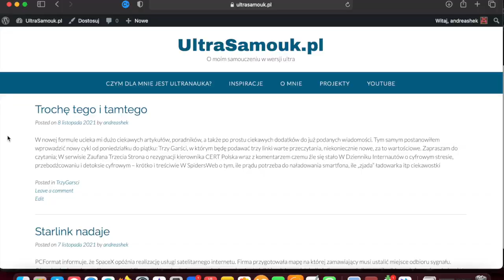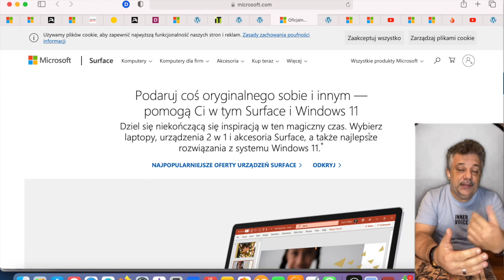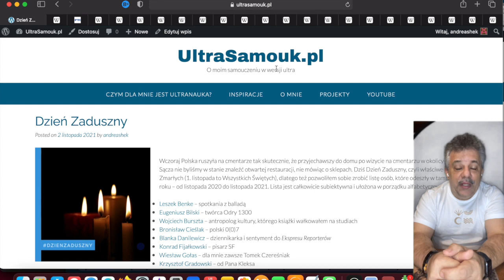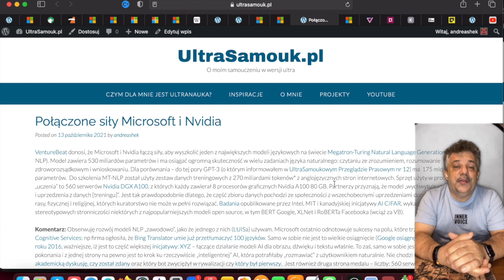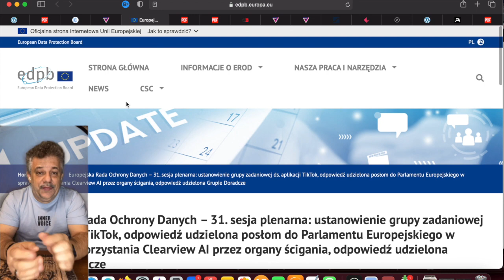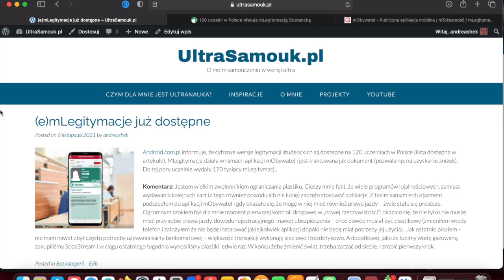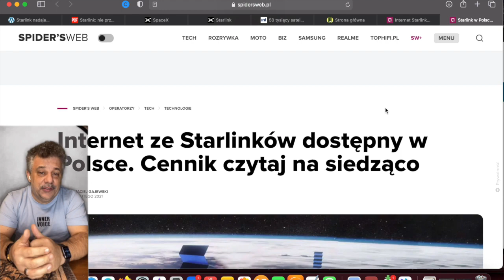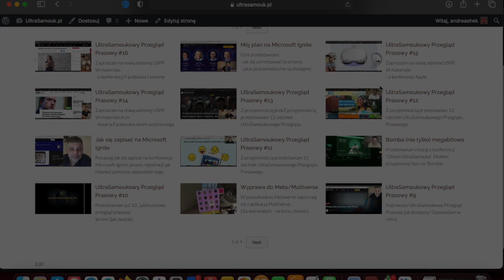UltraSamoukowy Przegląd Prasowy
Zapraszam na nową odsłonę USPP.
W materiale:
- o konferencji Microsoft Ignite
- pierwszy w Polsce NewtonRoom
- o tych co odeszli
- Microsoftu zakusy na Metaverse
- ile twarzy ma w swojej bazie Clearview
- (e)mLegitymacja już jest
- jak działa internet od Starlink
oraz
- czy można kupić komputer Apple za 120 PLN.